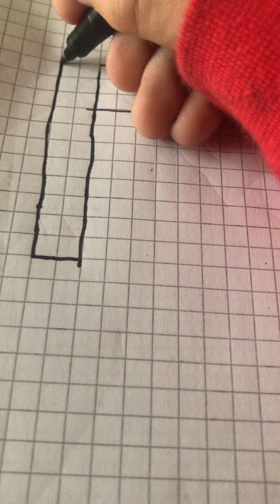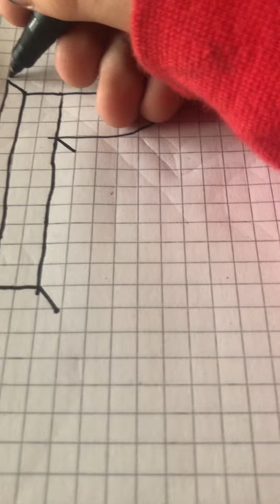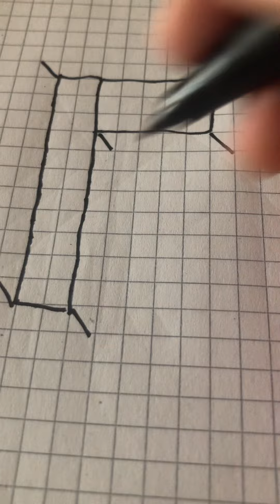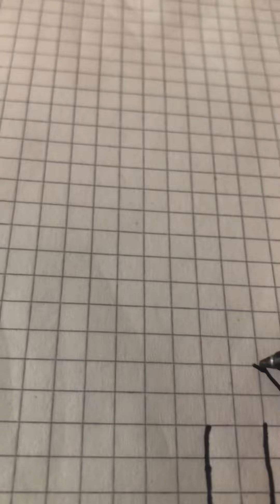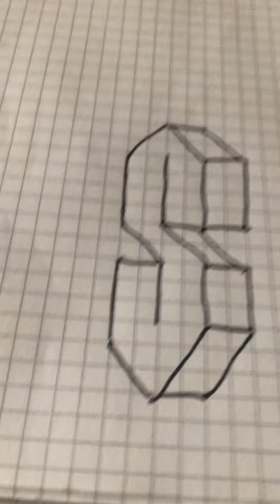3D P , 3D S